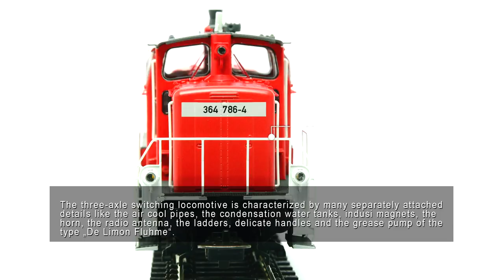PIKO [V070EN subtitle] H0 Expert diesel locomotive BR 364 DB AG - model presentation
The attractive PIKO model of the Class 364 (#52820 / #52821 / #52822 / #52823) switching locomotive satisfies the wish of many H0 enthusiasts for a modern and detailed model of this important locomotive class with excellent driving characteristics. The detailed model promises a lot of fun during switching of freight cars or through coaches and it is an important enrichment for realistic operations on modern model railway layouts.